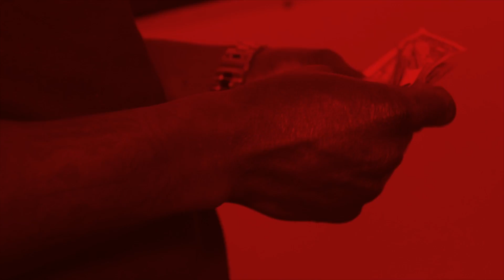CudiRek X JRich - Believer (Official Music Video)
Directed By Kingz Ink Filmz